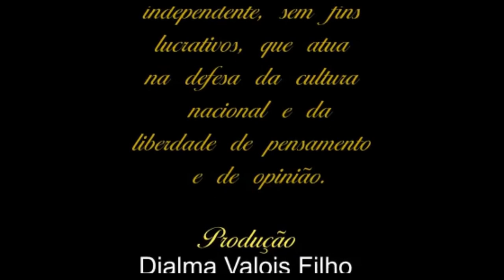Clarice Rohde, terapeuta natural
Clarice Rohde é terapeuta do Alinhamento Energético, e traz as Medicinas Femininas a partir do seu próprio processo de cura uterina. Seu trabalho se chama Veredas, onde conduz jornadas de cura corpo a dentro, através de rodas de vaporização e mergulhos profundos individuais.